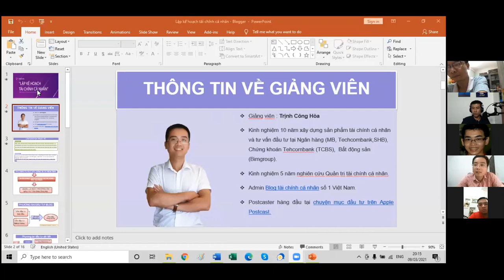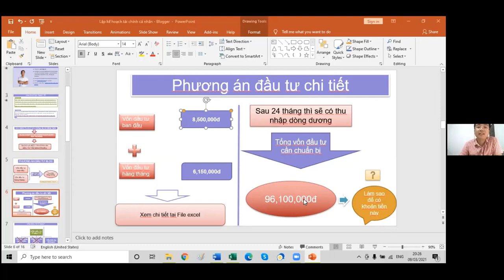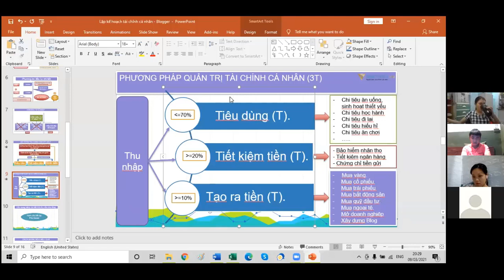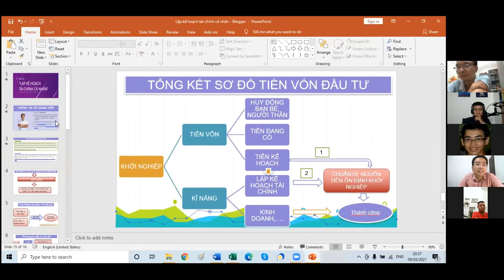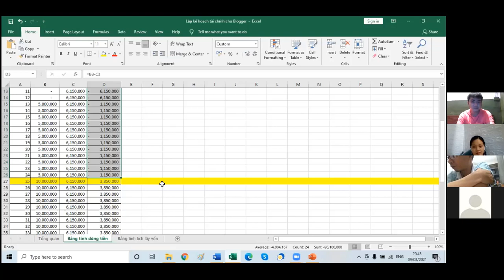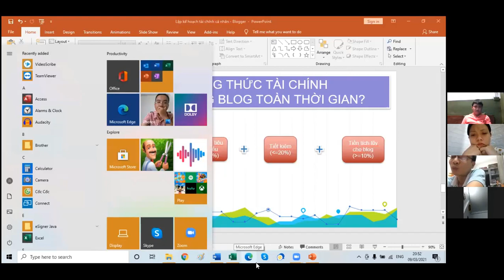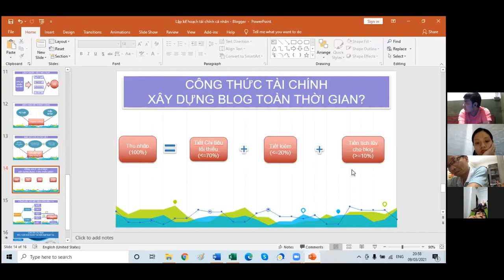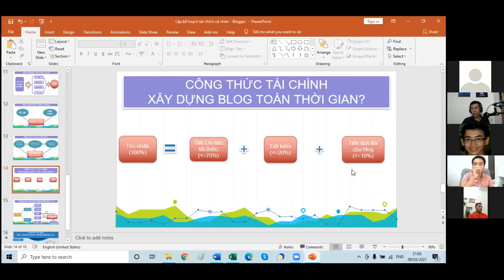Biến Blog thành tài sản dòng tiền - Kế hoạch tài chính nào để Blogger thành công ???